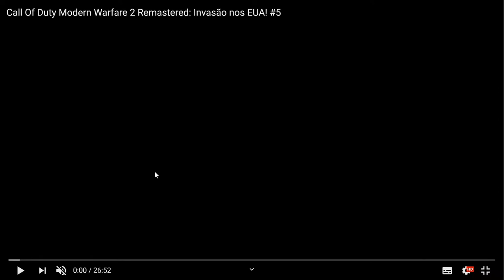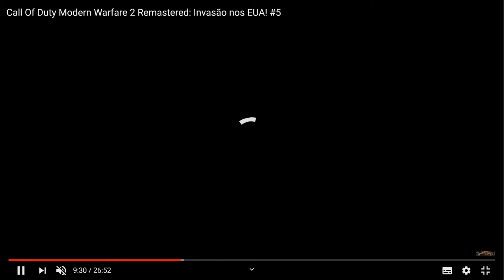Call of Duty Modern Warfare 2 Music of Spheres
A short video setting some Call of Duty -Modern Warfare 2- Remastered to Music of Spheres (Martin O'Donnell).